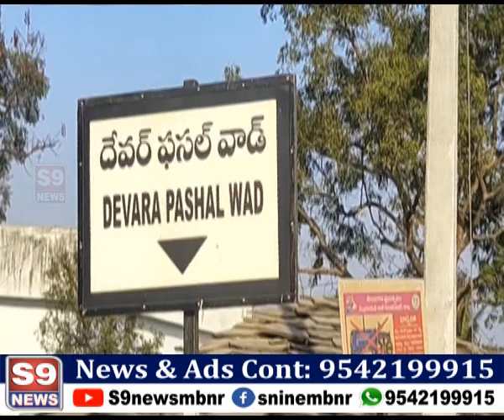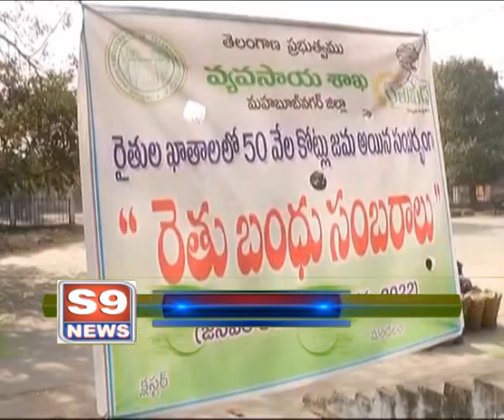S9 NEWS MBNR ll 04.01.2022 NEWS